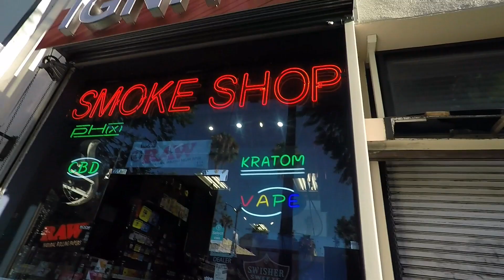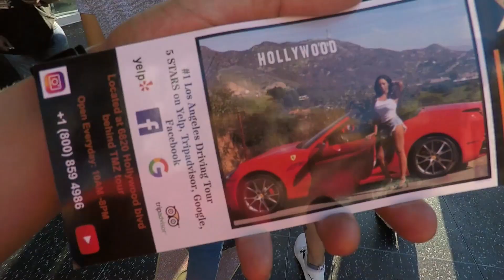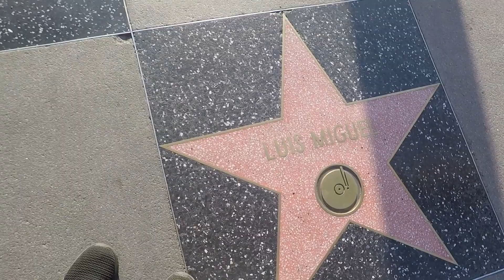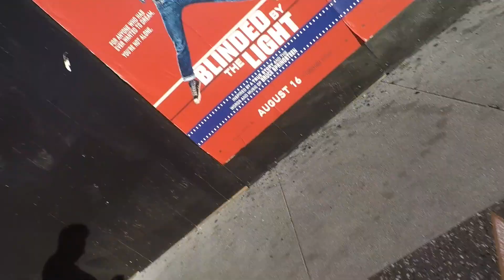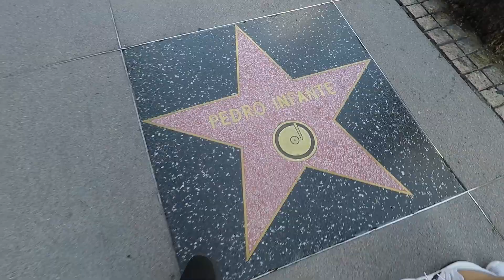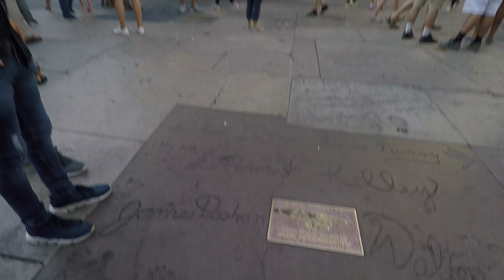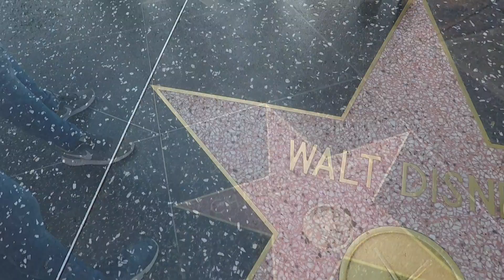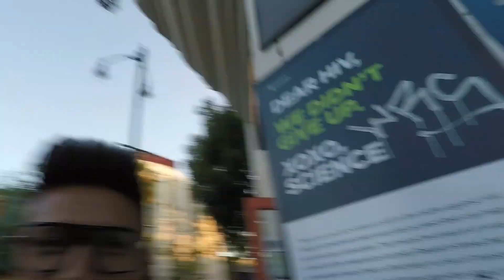Me estafaron en Hollywood | Diego Medina